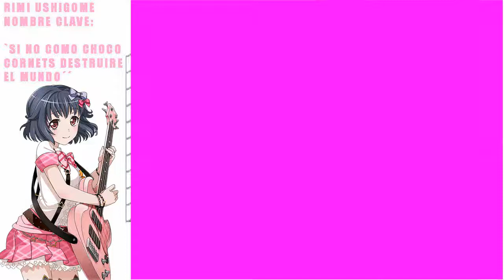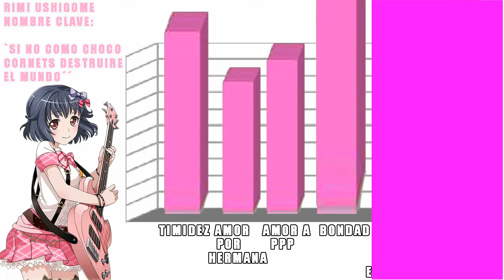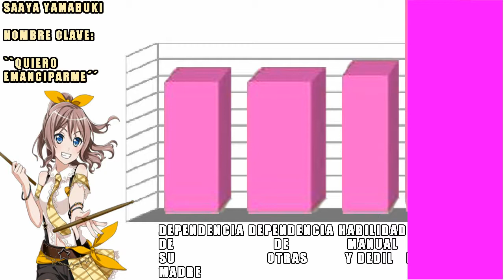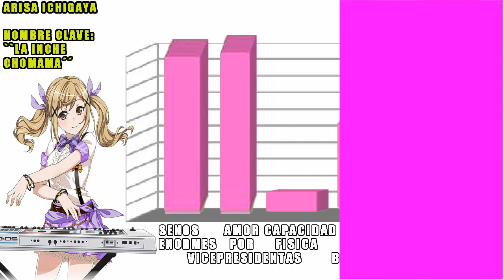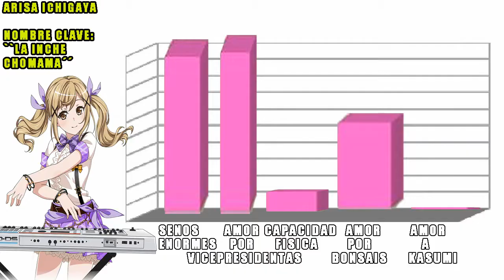EXPLICACION Niveles de poder de Poppin party en BanG Dream! |Parodia